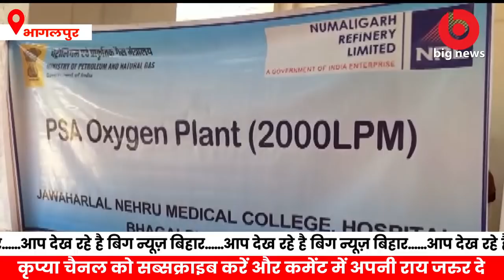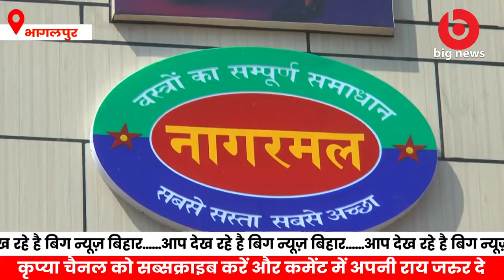Bhagalpur News - 8 October | Bhagalpur News Today | Bihar News